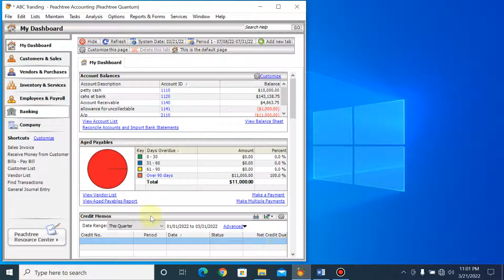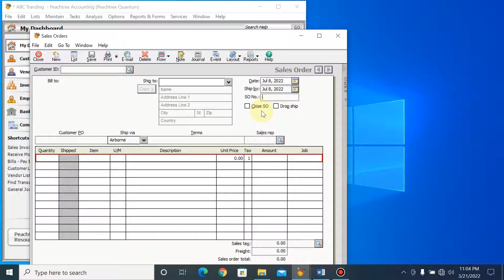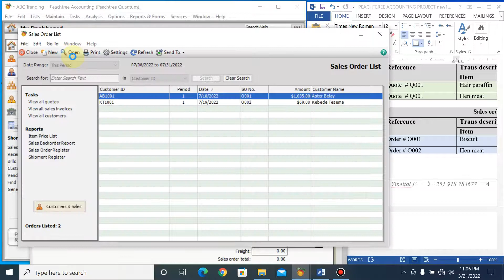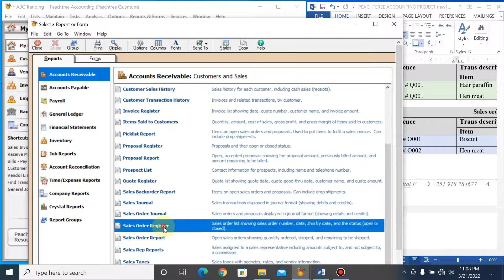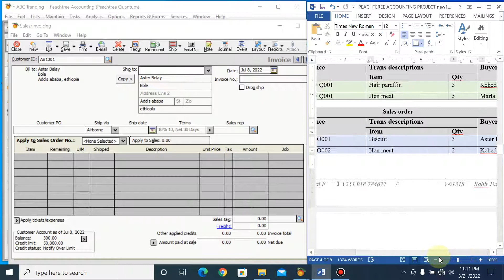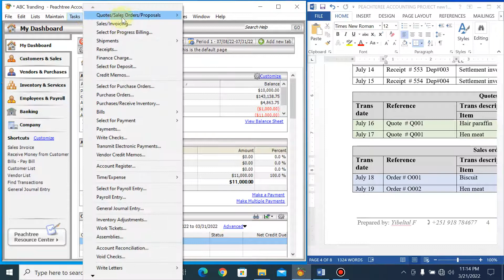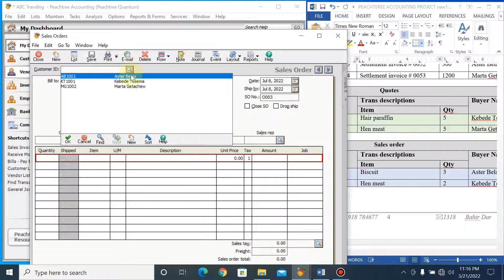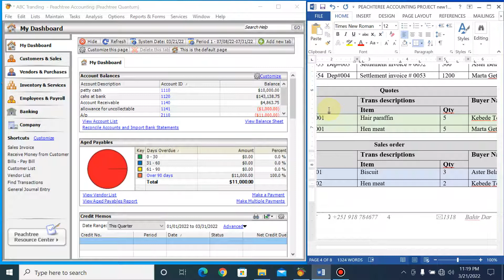Peachtree tutorial part 13 how to record Sales order | customer Order |የሽያጭ ትዕዛዝ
How to Record Sales order In Amharic

Sales Order
A sales order is a document that a seller generates for internal purposes in processing a customer order. The document basically converts the format of the customer's purchase order into the format utilized by the vendor.

sales techniques, sales ,sales interview  questions and answers ,sales motivation, car sales , sales training,